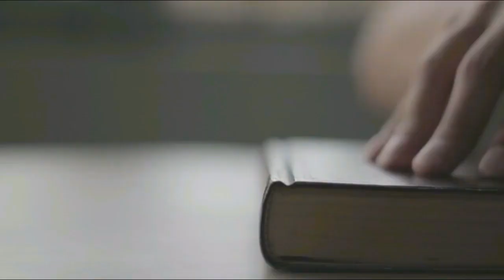Jesus the Desire of the World Part 1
There is an emptiness in man no matter how successful and accomplished they might seem. This void can only be filled when a man meets Jesus. Follow this series with our Man of God Apostle Johnsberg as he unveils from the word of God our new series "Jesus, the desire of the world".